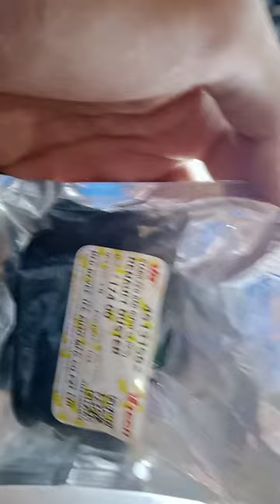jumping rod bush renault duster